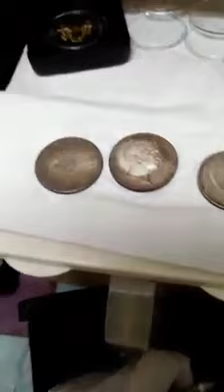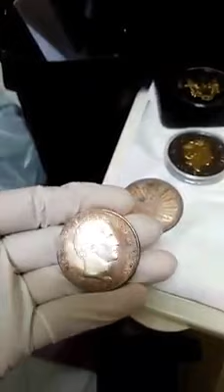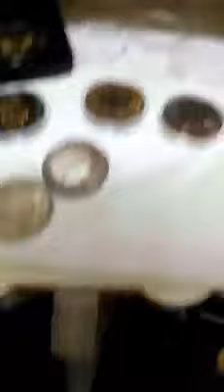MY MILLION PESOS COIN COLLECTION